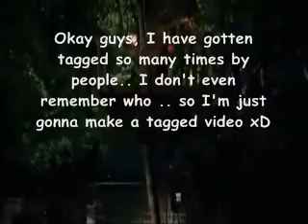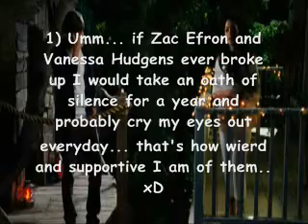I WAS TAGGED! [;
Watch. (:

--ZDAVANKE